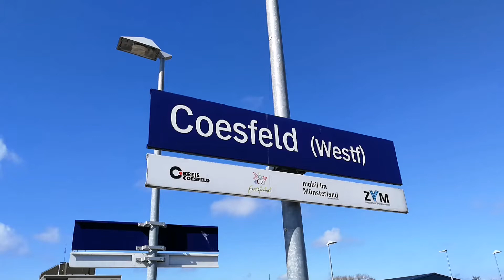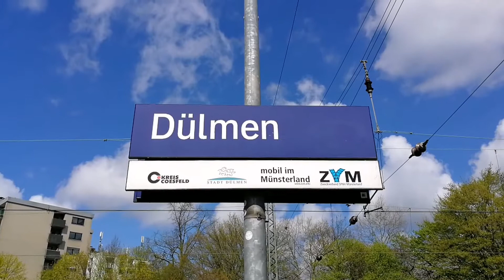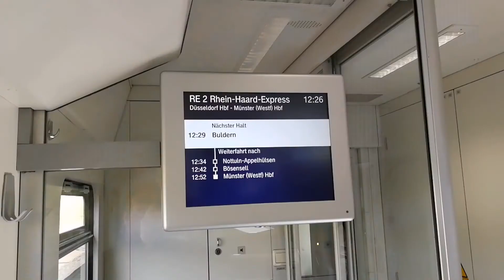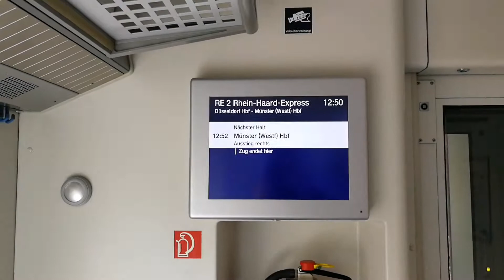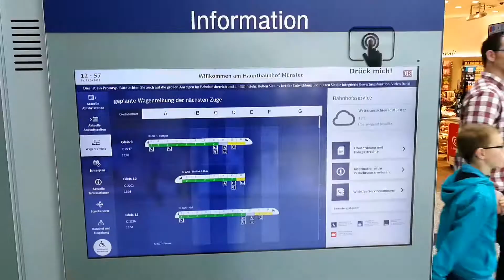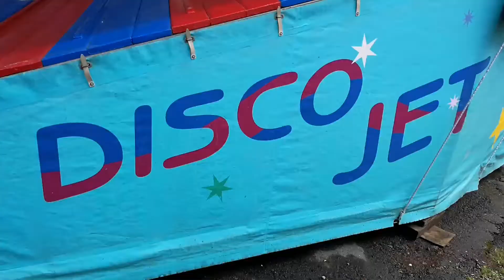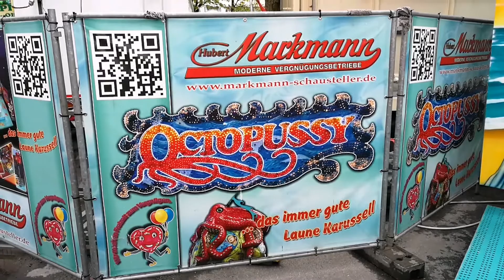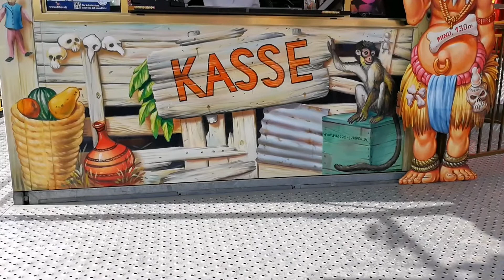Rundgang auf der Kirmes in Münster! (Frühjahressend)